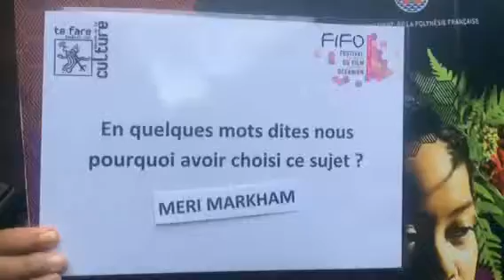Verena THOMAS - Productrice du film "Meri Markham"